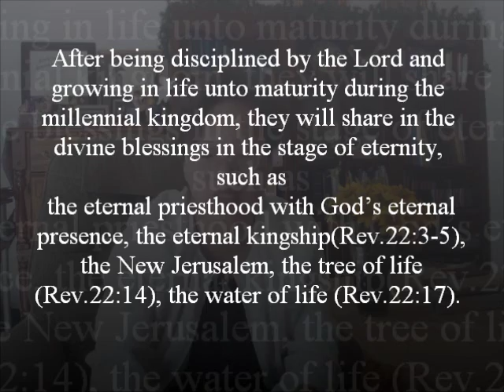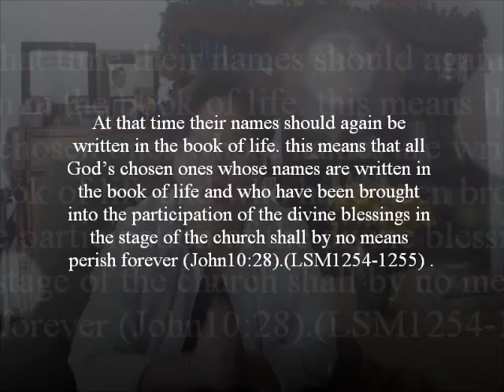The Seventh Phenomenon of Christology (1) Message by Rev. Katherine Liu Bruce (M.Div)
Message : "the seventh phenomenon of Christology (1) " is that  Christianities keep steadfast in the vision of New Jerusalem,(in Greek says, “ιερονσαλημ”,  in Chinese literally says, “新耶路撒冷”)which is a new heaven and a new earth and the Lord God Almighty and the Lamb are its temple. “The city does not need the sun or the moon to shine on it, for the glory of God gives it light and the Lamb is its lamp. The nations will walk by its light.”(Rev.21:22-24). There will be only those whose names are written in the Lamb’s book of life. Those who are overcomers will walk with Lord in white, and their names by no means erase out of the book of life. Christianity earnestly pursues to be clothed in “White garments, and ensure their names are written in the “Book of life”, so that they can part of the “New Jerusalem”. These three significant biblical words and visions highlight the seventh phenomenon of Christology. (By Rev. Katherine Liu Bruce
Christian Arts Ministries: Biblical Precepts & Gospel Music